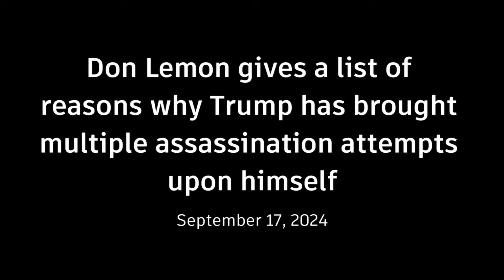Oh, so VICTIM BLAMING is fine NOW?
What an a**hole.

ADDITIONAL CREDITS
➡️Memology 101 Netflix Intro:

Trends